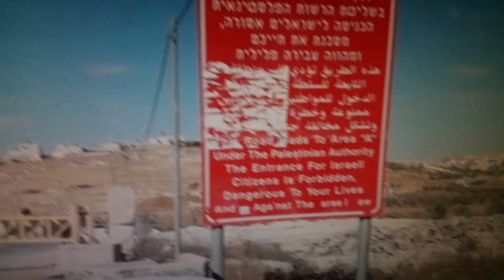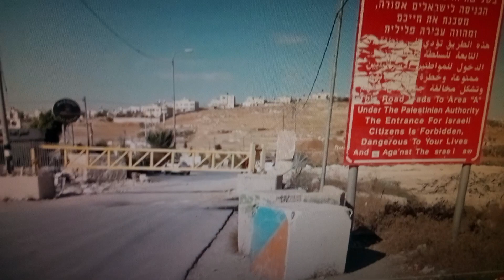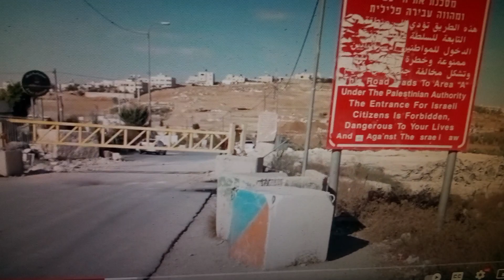BRAINWASHED JEWISH WIFE OF PALESTINIAN SAYS THIS!